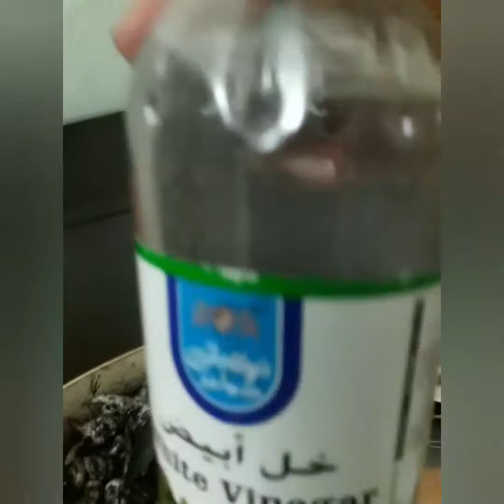Friday recipe sweet and sour adobong posset .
friday recipe sweet and sour posset